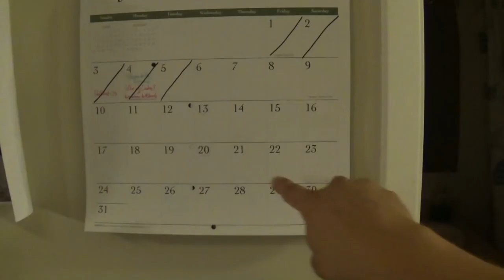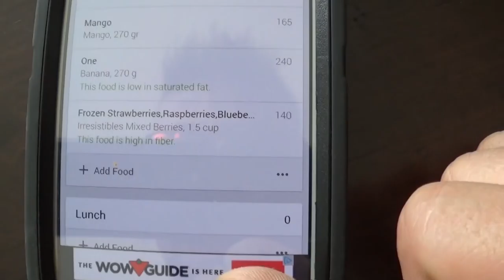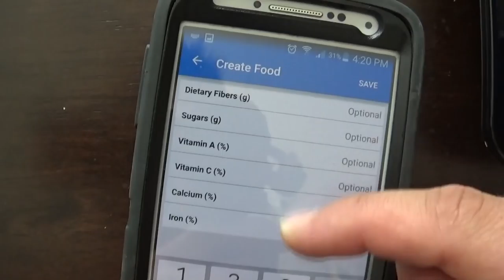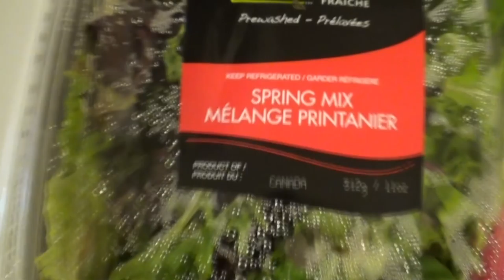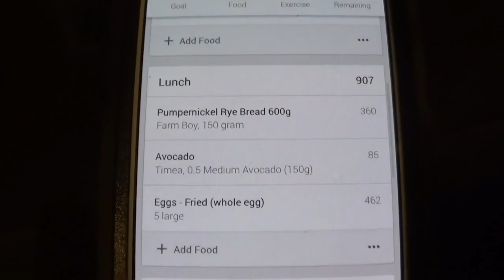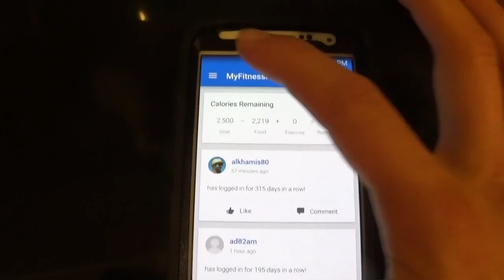PREPARING FOR THE TRANSFORMATION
In this video I discuss the process I will be taking to prepare for my One Year Transformation Photos!